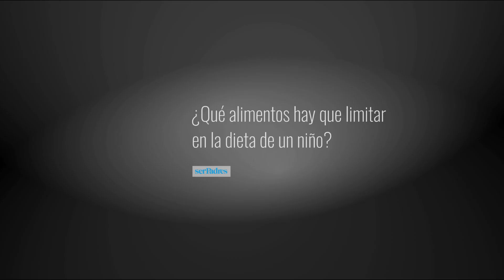¿Qué alimentos hay que limitar en la dieta de un niño?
El dr. José Manuel Moreno Villares nos explica qué alimentos no aportan nada nutricionalmente hablando y por tanto deberíamos reducirlos de su dieta a momentos especiales.